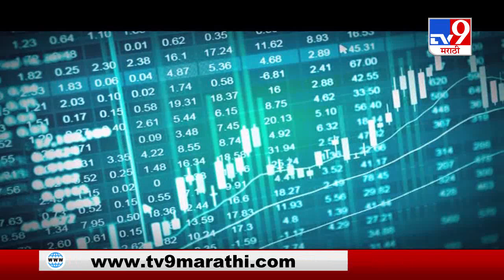गुरुकिल्ली यशाची | शेअर मार्केट- आर्थिक प्रगतीसाठी उत्तम पर्याय | सहभाग - प्रिती राणे-TV9